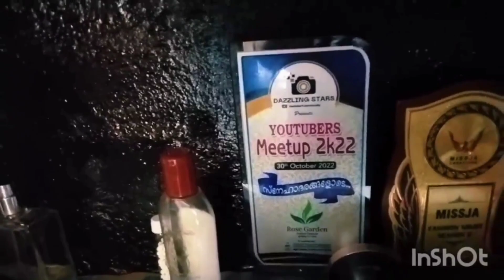എന്റെ..കുടിലിലെ സ്വർഗം കാണണ്ടേ..@bismi vlog#@